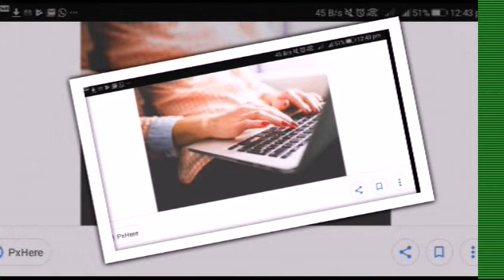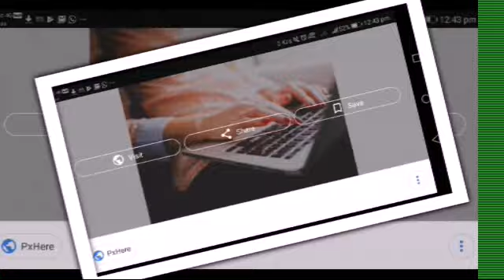Some interesting facts about nails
A nail is a horn-like envelope covering the tips of the fingers and toes in most primates and a few other mammals. Nails are similar to claws in other animals. Fingernails and toenails are made of a tough protective protein called alpha-keratin. This protein is also found in the hooves and horns of different animals.